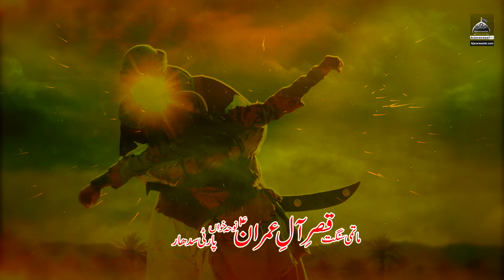Udeekan Akbar Diyan - Sadhar Party - 2021 | Vichora Bibi Sughra Sa | Muharram 1443 Nohay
◉ Roman Lyrics
Haye Akber Haye Akber Haye Akber Haye Akber

Bethi Ae Wich Udeekan Akber Dian Asan La kay

Sunjay Gharan wich bethi Sughra Dewe Sadawan

Akber Tun Kheri Awen Mangni An MAin Duwawan

Ratan Nu Uth Kay ROwan Menu Khwaab Daranaday Nay
Ujray Gharan Day Talay Menu Hor Standay Nay
Koi Na Dardi Mera Kinu Hal Main Sunawan

Kaday Nanay Tay Rozay Tay Kadi Dadi Kol Ja kay
Kar Kar Duwawan  Hari Lay Sar Meri  Akhay
BEmar Han MAin Veeran KIday Muk Na jAn Sawan

Man Laila Karbala Wich Jadun Sehra Tenu Laway
Kismat Tay MAn KArsan Menu Kol Jay BulAway
Cha Lay Kay DIl Day Dil Wich Kithay Veer Mar Na JAwan

Bach Jana KAlma Rub Da Bach Jana Deen Nabi Da
Wasda Pia MAdina Veeran Ghar Ali Da
Nai Bhulryian Imanat Ummat Dian Jafawan

◉ Punjabi Lyrics
ہاۓ اکبر ہاۓ اکبر  ہاۓ اکبر  ہاۓ اکبر  ہاۓ اکبر

بیٹھی اے وچ اوڈیکاں اکبر دیاں آساں لا کے

سنجے گھراں وچ بیٹھی صغرا دیوے صداواں

اکبر توں خیری آویں منگنی آں میں دعاواں

راتاں نوں میں اوٹھ کے رواں مینوں خواب ڈروندیں نے
اوجڑے گھاں دے تالے مینوں ہور ستاوندے نیں
کوي نہ دردی میرا کینو ہال میں سناواں

کرے نانے دے روضے تے کدے دادی کول جا کے
کر کر دعاواں ہاری لے سار میری آکھے
 بیمار ہاں میں ویرن کیتھے مک نہ جان ساہواں

ماں لیلہ کربلا وچ جدوں سہرا تینوں لاوے
قسمت تے مانڑ کرساں مینوں کول جے بلاوے
چاہ لے کے دل دے دل وچ کیتھے ویر مر نہ جاواں

 بچ جانڑاں کلمہ رب دا بچ جانڑاں دین نبی دا
وسدا پیا مدینہ ویران گھر علی دا
نيی بھلڑیاں امانت امت دیاں جفاواں

Kalam Title : Udeekan Akbar Diyan
Reciter : Sadhar Party
Poet : Amanat Ali
Compose : Imran Ali Khan
Album : 2021
Audio Rec : Folk Studio FSD
Mix Mastering : Yaseen Suleman
DOP : Umair Amin
Dir & Edit : Dr Mirza Amais Amin
Video : AR Studio FSD
Label : Ajareresalat.com
Release : Ajareresalat.com

Ufone : Send 68126216 To 666.
Zong  : Send 698098 To 230.
Jazz : Send 575281 To 7171
Telenor : ST space Send 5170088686 To 230